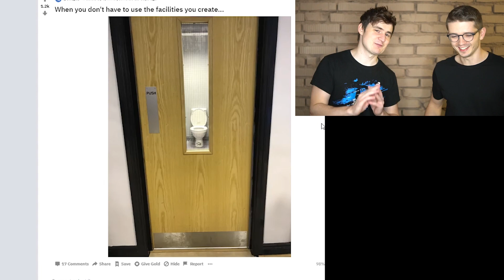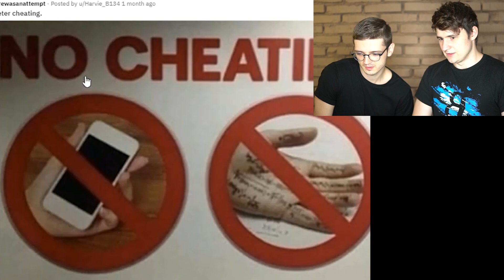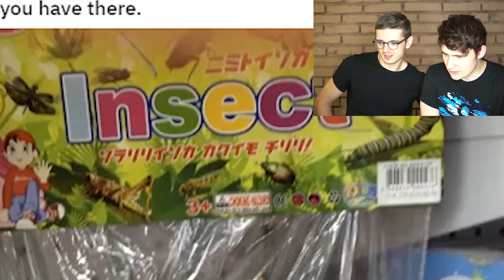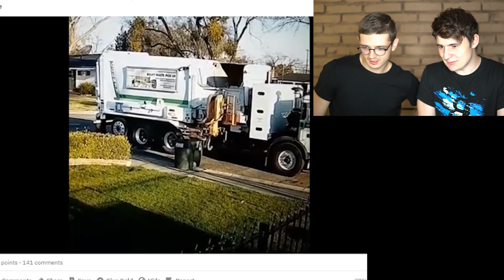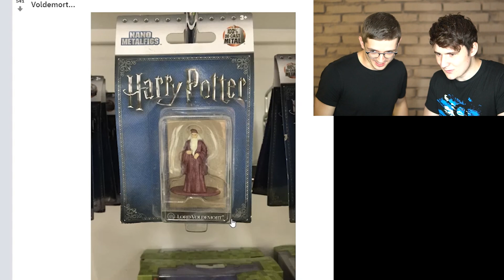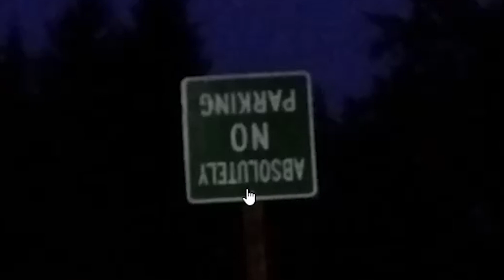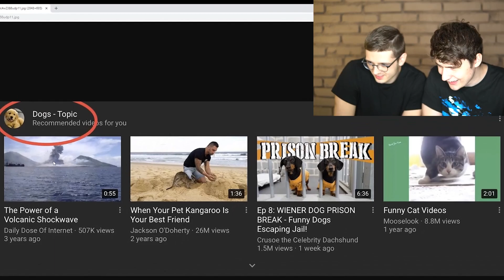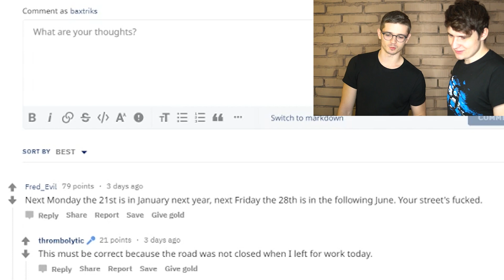NEJHORŠÍ ŠKOLNÍ ZÁCHODY CO EXISTUJÍ!